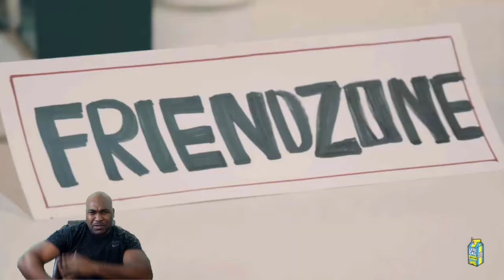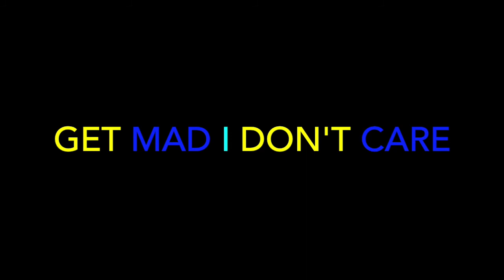Jack Harlow - WHATS POPPIN (Dir. by @_ColeBennett_) - REACTION